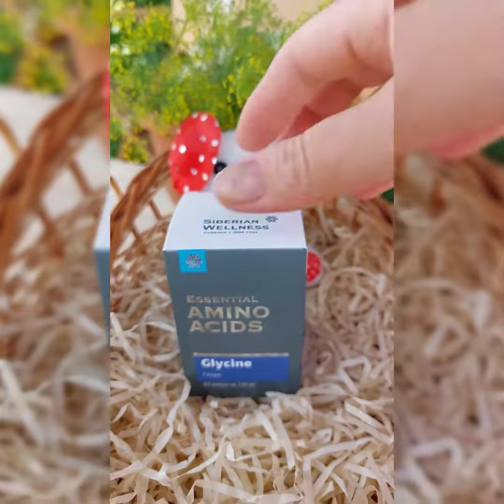ОН ПОМОГАЕТ БЫТЬ В РЕСУРСЕ/ ГЛИЦИН/ Siberian Wellness И Я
Глицин - Здоровье Поддержка мозга Успокоительные средства Essential Amino Acids
Помогает организму адекватно реагировать на стресс, способствует снижению раздражительности и эмоционального напряжения. Улучшает мозговую активность, повышает работоспособность и положительно влияет на сон.